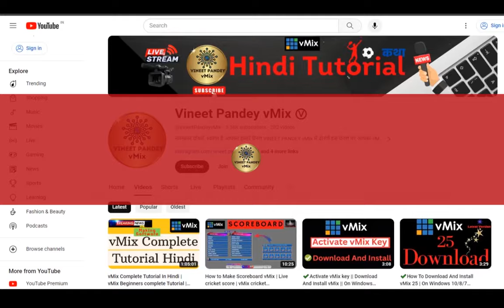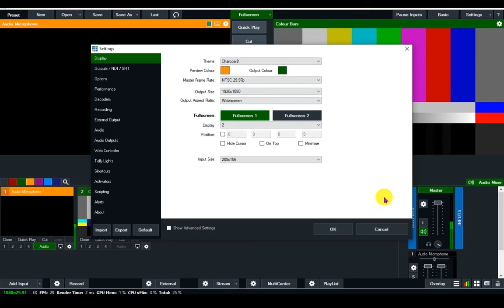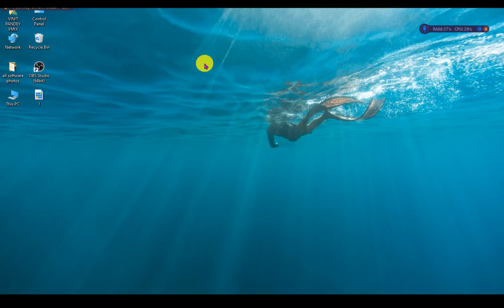Fullscreen Setting vMix | vMix Full screen Output | vMix tutorial Hindi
In this video, we are going to learn how you can take the output of multiple monitors in vMix software.

इस वीडियो में हम यह सिखने वाले है की आप vmix सॉफ्टवेयर में multiple monitor का आउटपुट कैसे ले सकते है vMix सॉफ्टवेयर से

COVERED
Fullscreen Setting  vMix
vMix Full screen Output
vMix tutorial Hindi
HOW TO SETTING VMIX OUTPUT VIEW
SETTING VMIX OUTPUT VIEW